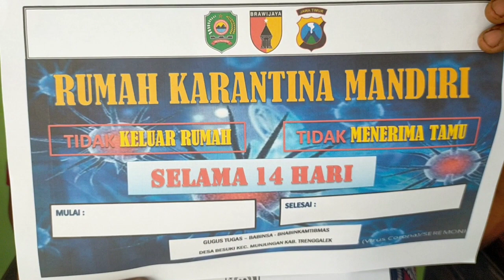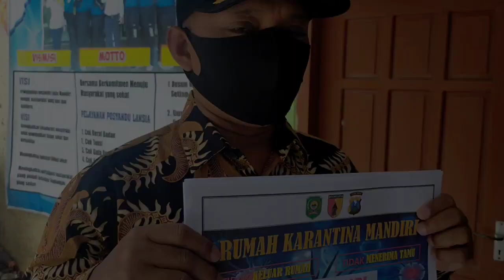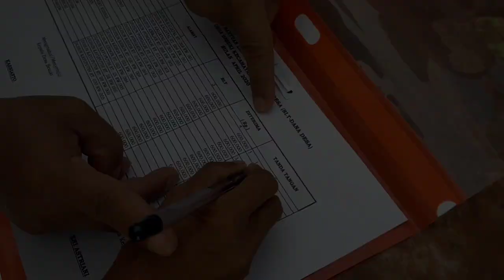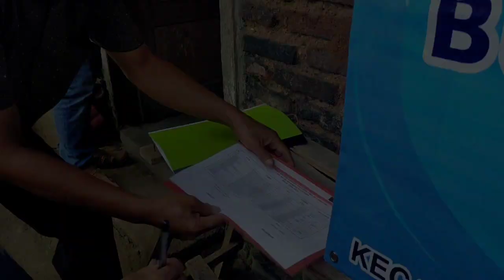PEMERINTAH DESA BESUKI MENYERAHKAN BANTUAN LANGSUNG TUNAI DANA DESA TAHAP PERTAMA